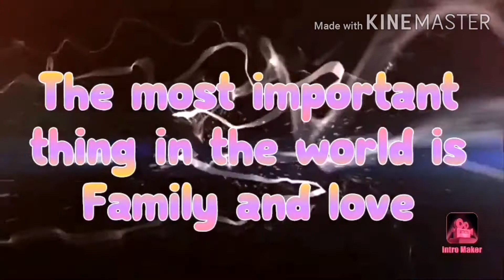Mukbang challenge with my son